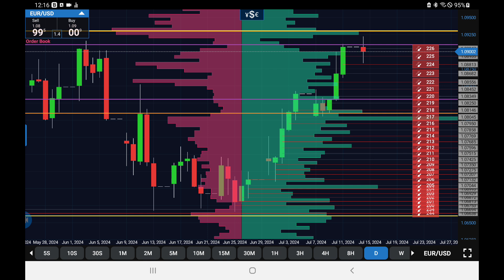Navigating Extreme EURUSD Market Volatility: Lessons from a Shocking CPI Report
In this video, I discuss the unprecedented market volatility we experienced last week, driven by an abysmal CPI report from the US government. This unexpected event sent shockwaves through the markets, causing significant movements in currency pairs trading against the US dollar.

Join me as I analyze the charts, share my own trading experiences, and provide insights on how to navigate such turbulent times. We'll look at the broader market trends, potential reversals, and the importance of having a robust trading strategy that can withstand any market conditions.

Let me know how you fared last week—did you make gains, or did the volatility catch you off guard? Share your thoughts and predictions for the upcoming quarter in the comments below.